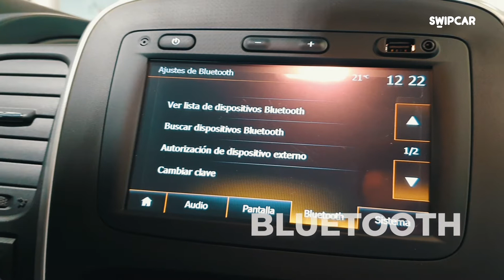Fiat Talento | Renting | Review en Español | Swipcar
🚘¡Hoy os traemos una Review en Español con toda la información necesaria del FiatTalento🚘

Las FurgonetaFiot no nos dejan de sorprender, son versátiles, cómodas y sin perder potencia.

Esta furgoneta esta en el Top 3 de renting para autónomos, a nosotros no nos sorprende. ¿Quieres ver algo en concreto?
➡️Dimensiones: 0:15
➡️Exterior: 0:20
➡️Maletero: 0:33
➡️Interior: 0:40
➡️Tecnología para el conductor: 1:00

Si quieres saber más entra y consulta toda la información acerca del diseño, equipamiento, tecnología, infoentretenimiento, funciones de asistente a la conducción y sensaciones al volante.

Si te interesan las mejores cuotas de renting sin entrada y con todo incluido FurgonetasSwipcar entra

En Swipcar tienes tu coche de renting con TODOINCLUIDO
✅El seguro a todo riesgo: Para que conduzcas tu y los demás conductores del vehículo sin temor a ningún percance ni accidente

✅Mantenimiento completo: Siempre en un taller oficial de la marca o en un taller homologado, incluyendo además, las piezas de recambio y la mano de obra

✅Asistencia en carretera 24h: Los 7 días de la semana, los 365 días del año

✅Impuestos de matriculación y de circulación: También están incluidos en la cuota de renting

✅Sin entrada: No es una buena manera de disfrutar un coche empezar pagando de más, así que no te preocupes, no tendrás que desembolsar ningún pago inicial ni cuota final